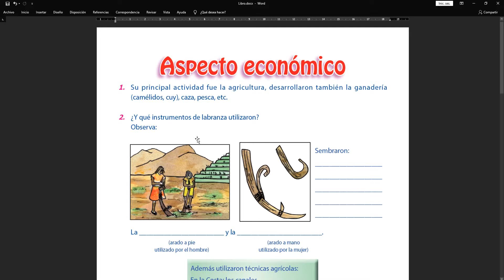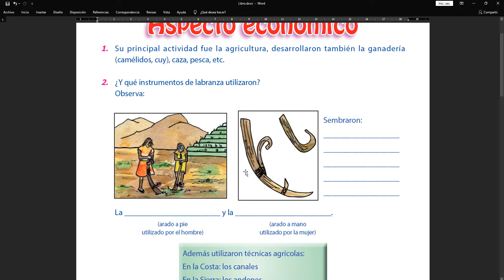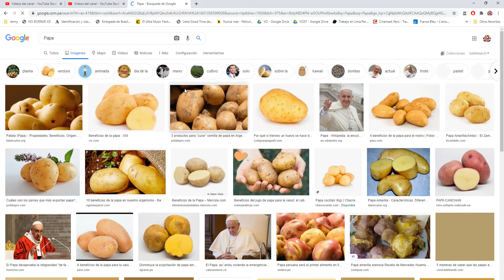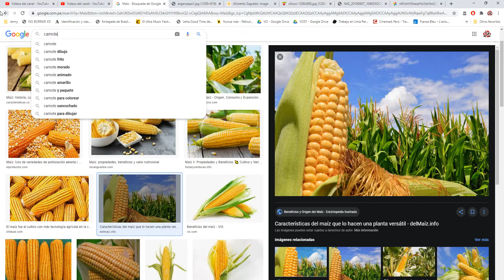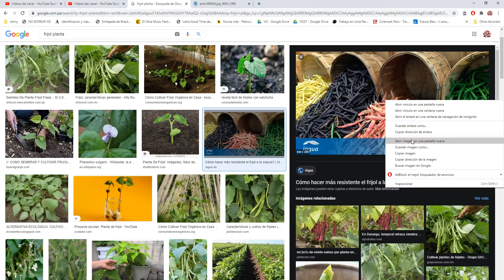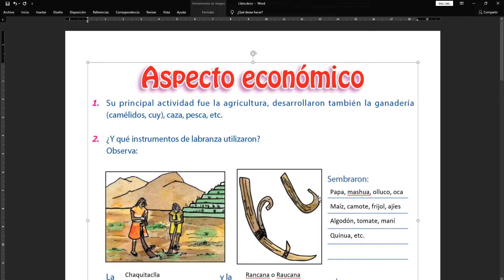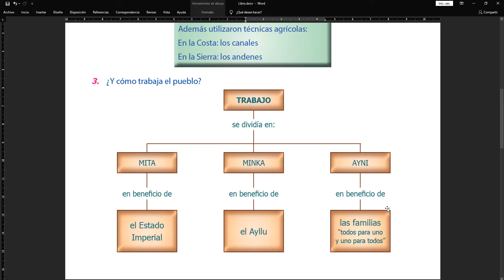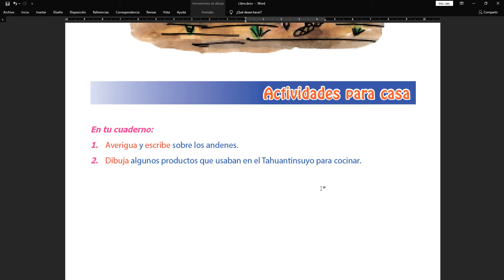Aspecto económico del Imperio Incaico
CURSO: Personal social
Tema: Aspecto económico del Imperio Incaico
Grado: 3ero de Primaria
Prof. Jimmy Cruz